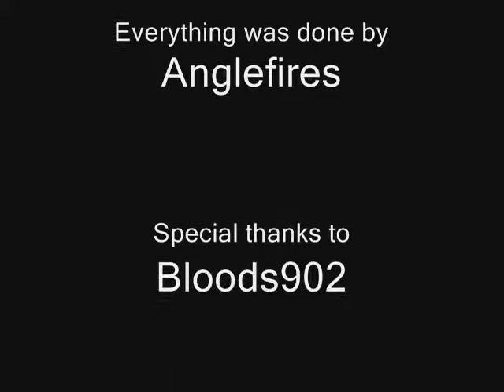Runescape Glitches Video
A Runescape video revealing glitches. Anglefires made this video and did all the editing. Special thanx to Bloods902 for finding out the Giant Turkey glitch. I am not abusing bugs, this is just for the entertainment of the viewers, have a pleasant time watching.